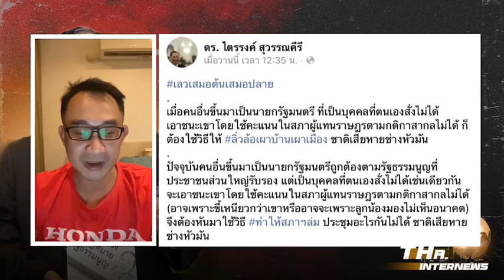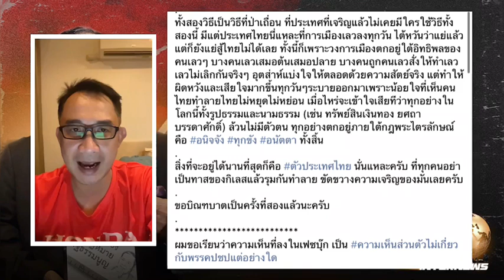ดร.ไตรรงค์ ฟาดเจ็บ "เลวเสมอต้นเสมอปลาย" | THA Internews